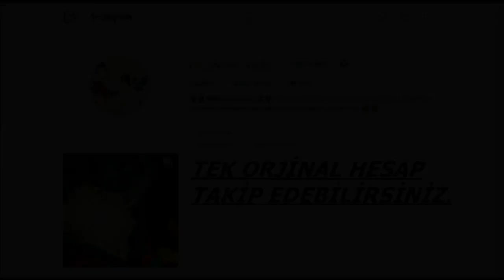MÜPTO BABA & MİÇE BABA - PART 2 HD KLİP ( 2018 )